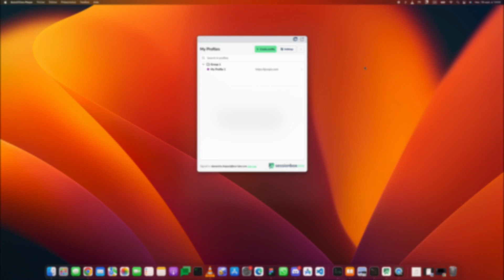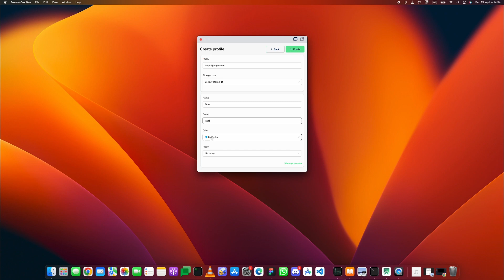SessionBox Learning #3 - How to Set Up a Profile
This video provides a comprehensive guide on how to create and configure profiles in SessionBox One.

The video also highlights the benefits of using SessionBox One, such as its ability to provide complete isolation between profiles, preventing leaks and advanced detection methods like browser fingerprinting. It also introduces the concept of teams, where shared profiles and proxies can be used by any team member, eliminating the need for manual sharing.

By the end of this video, you will have a clear understanding of how to effectively use SessionBox One to manage multiple online accounts simultaneously, while maintaining your privacy and security.